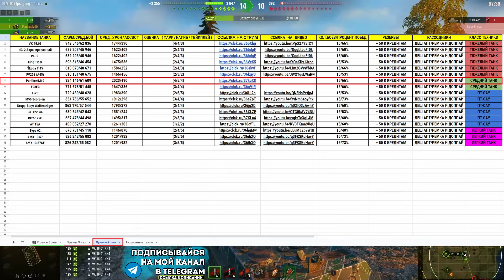✅ Panther/M10 - ТЁМНАЯ ЛОШАДКА! ОБЗОР ТАНКА! МИР ТАНКОВ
Сегодня будет обзорное видео про СТ 7 уровня Panther/M10 в игре Мир Танков.

⚡️Голда за вашу активность⚡️

Указывай свой танковый ник и получай очки рейтинга!

👉 Входи в ТОП-5 суток/недели и получай плюшки от меня золото/коробки/Прем и многое другое! (Блокировщик рекламы нужно отключить)